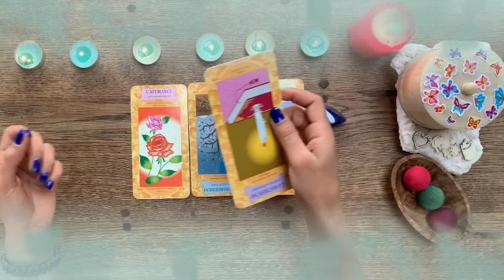برج السرطان من 12 إلى 22 يناير 2022 //دعوتك صابت بالمرض👌تلفون حلو ورقه بها حيره☎️امرأة و سحر تفريق💔